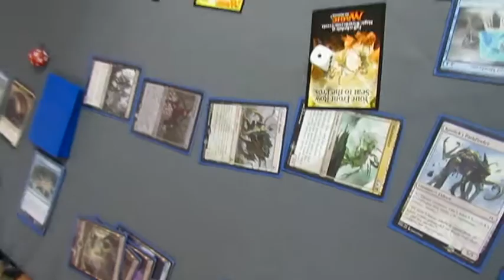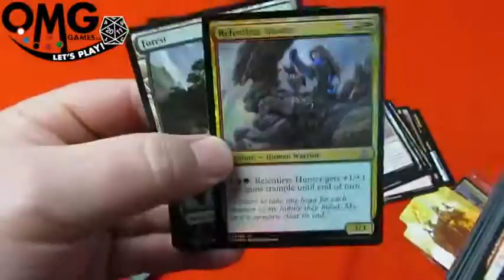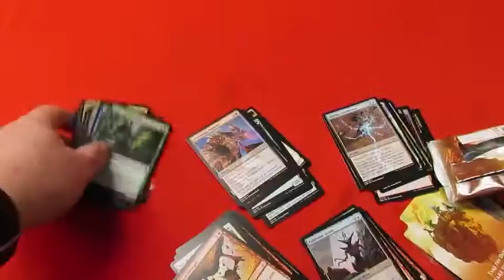Oath of the Gatewatch PreRelease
Oath of the Gatewatch PreRelease Event
Saturday 16th January 2016 at OMG! Games & Collectibles
Barrie, Ontario, Canada